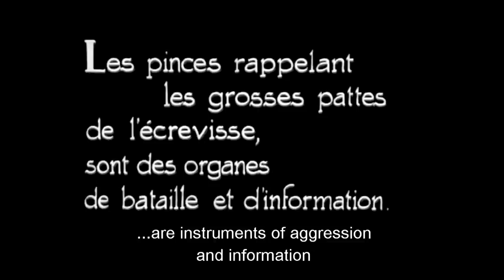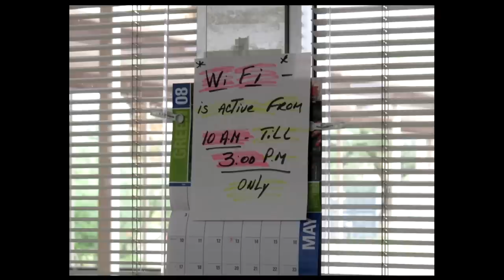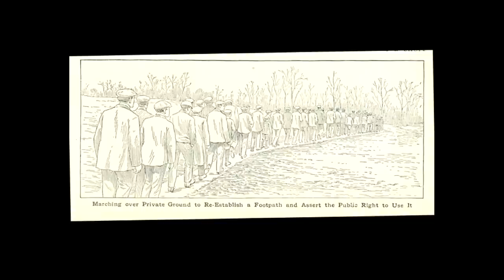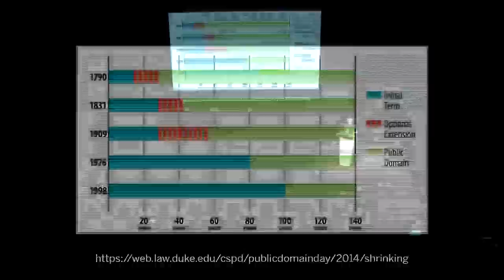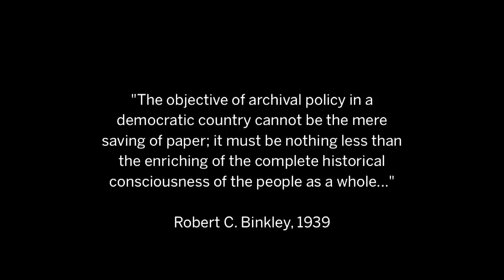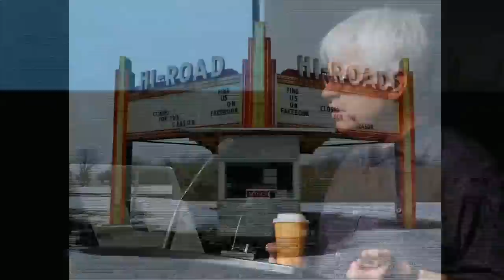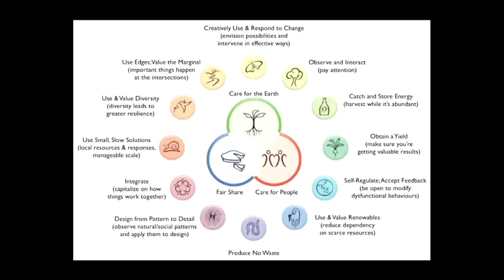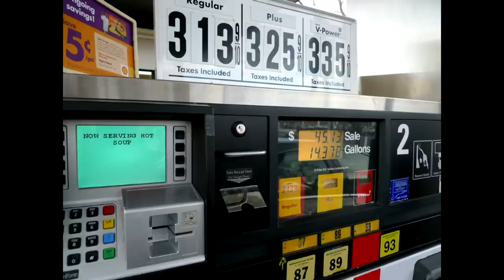REEL HERITAGE: RICK PRELINGER on THE FUTURE OF MEMORY | Higher Learning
In this talk, Rick Prelinger, Founder of the Prelinger Archives and Associate Professor of Film & Digital Media at UC Santa Cruz, sets out a number of possible visions for the future of archives, and discusses some of the innovations that many cultural heritage institutions have already begun to experiment with today.